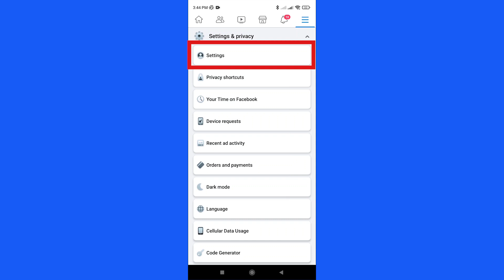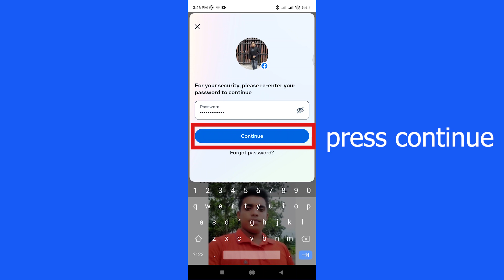How to Deactivate Facebook Account | Deactivate Facebook Account 2023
In this video we show:
How to Deactivate Facebook Account. How to deactivate Facebook account 2023.